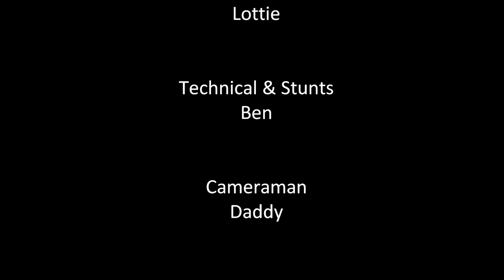Dolly Dash - A film made in an afternoon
Dolly wreaks havoc in her attempts to avoid capture. An all action slapstick blockbuster. Chase scenes, helicopter stunts, computer hacking, entrapment in domestic appliances; this movie has it all. And all made in a single, rainy, afternoon.  Contains scenes of mild peril.

"The character animation is blistering, you can hardly see the wires. These guys have Pixar on the ropes"
Harrogate Advertiser.

"A gripping tale of classic adventure. This gritty hi-def movie really shows off the sorry state of those carpets"
Vacuum Cleaner Monthly.